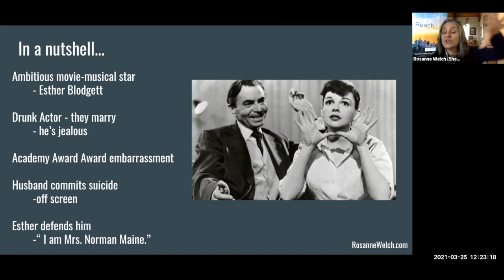14 What Changed?...from "Female Creatives & A Star Is Born"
From RosanneWelch.com

Connections at conferences matter!  Through the most recent SCMS, I met Vicki Callahan, whose film history focus right now is on Mabel Normand. When she learned I could put together a lecture on the importance of the female voice in the A Star is Born franchise she asked me to give that lecture to her master students.

It made for a great opportunity for me to hone the ideas I’m working on for a chapter on that franchise that I’m writing for a new book from Bloomsbury:  The Bloomsbury Handbook Of International Screenplay Theory.  It’s always nice when one piece of research can be purposed in other ways – and it’s always fun revisiting such a female-centric film franchise  - one that drew the talents of such powerful performers as Janet Gaynor, Judy Garland, Barbara Streisand, and Lady Gaga.

Find out why in this lecture!

Transcript:

So let's look at what changed. First, we've got to move her into it being a musical star because this is Judy Garland. She's going to have to sing musical numbers in this particular remake. We're still going to have our drunken actor and they're going to marry and he's going to be jealous. This is something that remains the same all the way until we get to Bradley Cooper and we'll talk about why that changes. We're going to have our Academy Award moment because musicals were things that earned Academy Awards back in the day of course. He's going to commit suicide off-screen. He's going to walk off into the ocean as the noble man that he is and she too will introduce herself as Mrs. Norman Maine. So these things remain exactly the same. When the Writer's Guild arbitrates a script to decide who should get final credit, they look at all versions of a script. They have a blind group of writers who sign up to do this and they get the scripts --writer one, writer two, writer three. You don't get any names and then you decide statistically how much of a percentage of this person's original work made it to the end and that's how they decide credit. So I am looking at this as if I'm arbitrating the various versions of this script to see how much credit Dorothy Parker still deserves. In this case, I think a lot right? They're borrowing a lot of what she did.